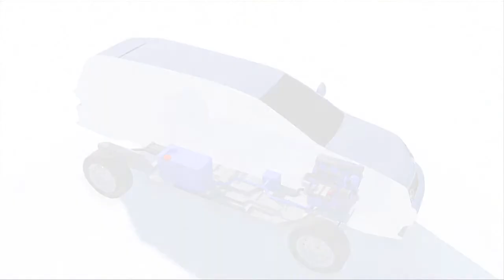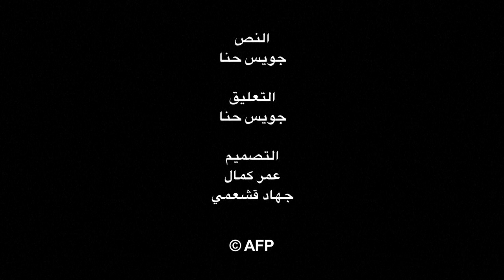السيارة الهجينة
السيارة الهجينةفيديو بياني